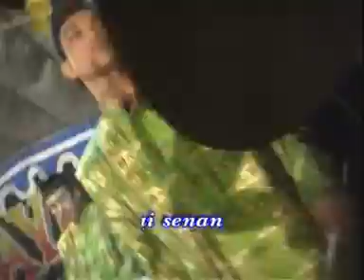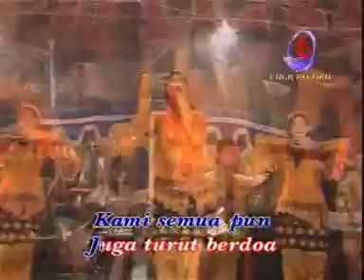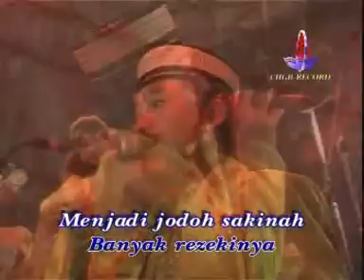C. Ashari & Ririn Fitria - Pengantin Baru [Official Music Video]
C. Ashari & Ririn Fitria - Pengantin Baru

Album : Qasidah Modern Al Hidayah Bangsal Mojokerto